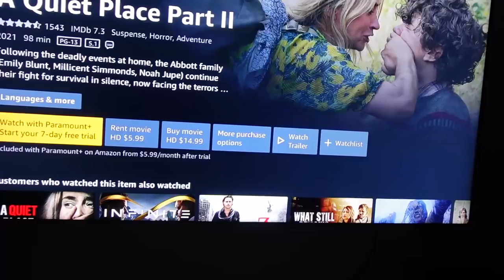Daily Vlog | Jessie Gặp Ai Mà Hôm Nay Vui Thế ??? | English Sub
Daily Vlog | Jessie Gặp Ai Mà Hôm Nay Vui Thế??? | Happy Jessie
JESSIE LUONG OFFICIAL - Kênh youtube chính của JESSIE LUONG

Đừng quên để lại 1 comment nếu các bạn muốn chia sẻ với JESSIE nhé.

Vui lòng không reupload video, bản quyền thuộc về JESSIE LUONG